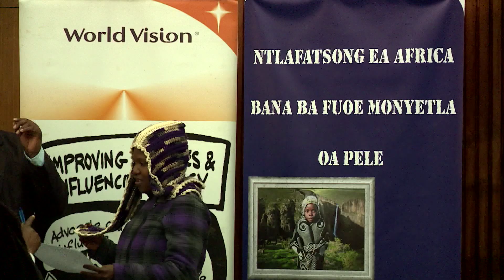NWS 0507 2130 CHILDREN MPS